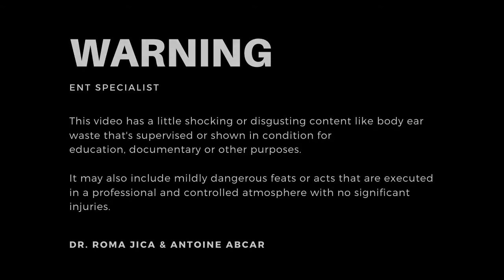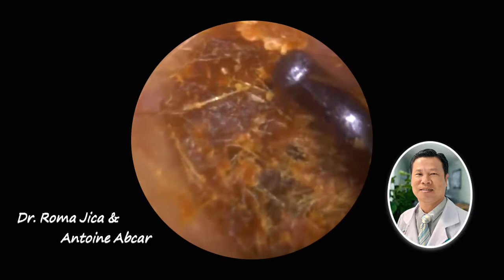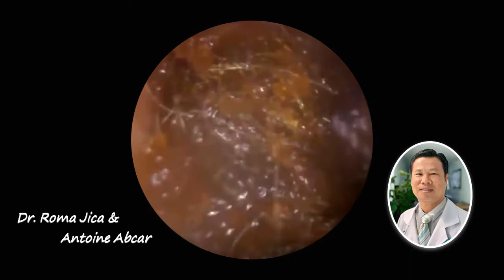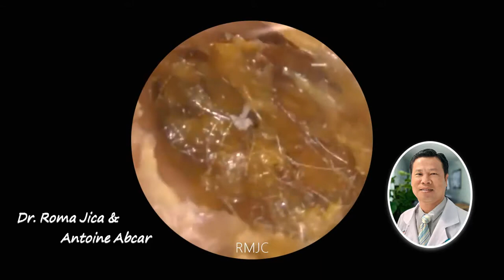Like a Rock Stuck Earwax Removal and Cleaning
What are the symptoms of ear wax impaction?
The symptoms include:
● Trouble hearing
● Pain in the ear
● Hearing a ringing noise in the ear
● Feeling like the ear is blocked or plugged
These symptoms can happen in one or both ears.
Should the patient clean their ears at home?
No. The insides of the ears do not usually need to be cleaned. Sticking anything into the ears can push the wax in deeper and cause impaction.
✅ You should see a doctor . They can check the insides of the ears to figure out if the symptoms are caused by ear wax impaction or another problem, such as an ear infection.